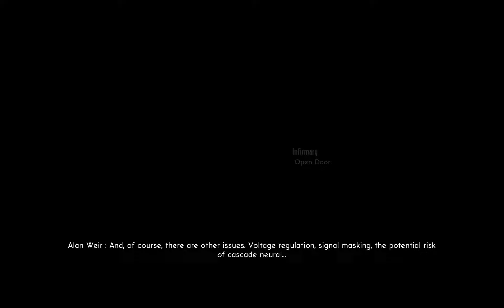The Bureau: XCOM Declassified (Commander) Part 10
This is a full walkthrough of The Bureau: XCOM Declassified on Commander difficulty.

No commentary.

The Bureau: XCOM Declassified Gameplay Walkthrough Playthrough Let's Play Commander PC